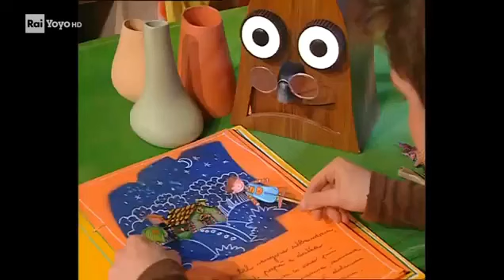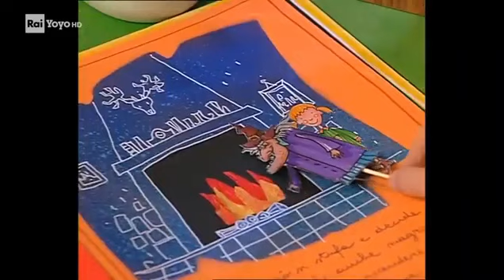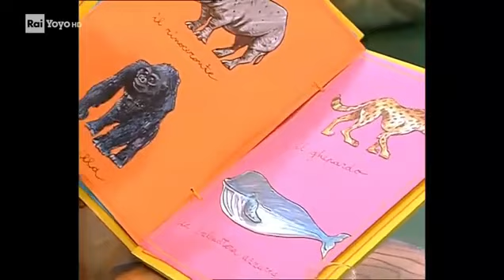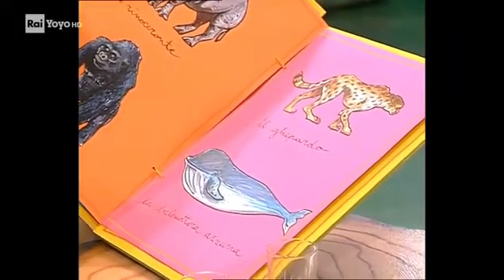melevisione 2004 un lupo in regalo